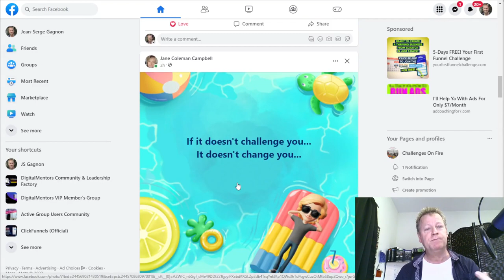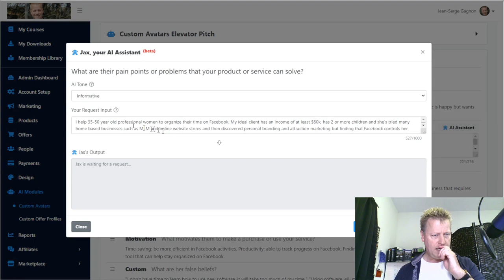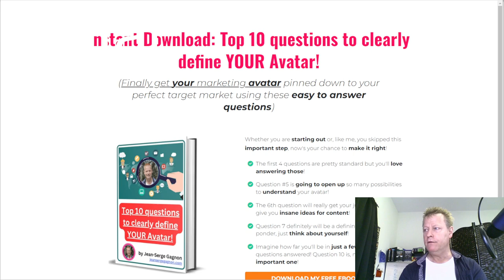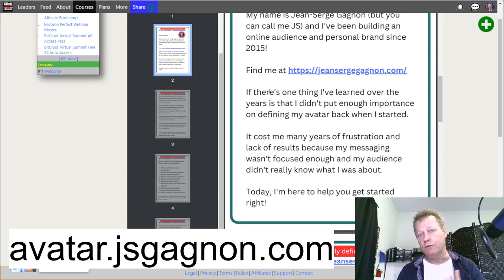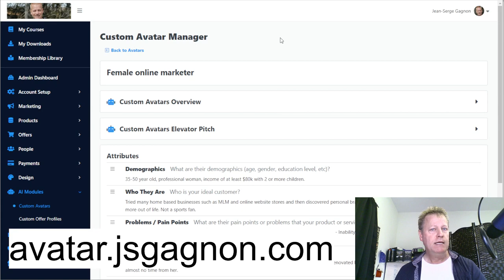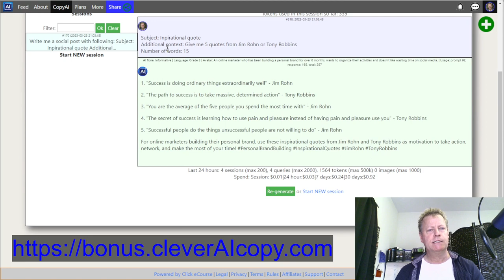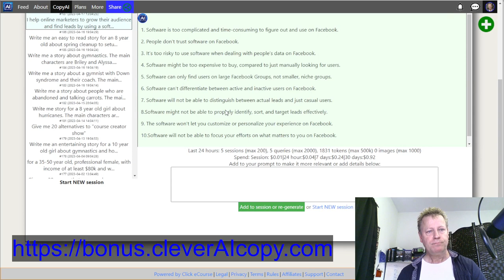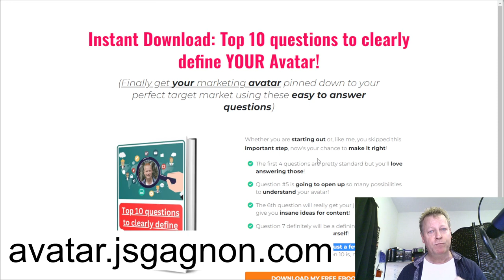Course Income Secrets - #456 Why is it so important to define your Avatar?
Why is it so important to define your Avatar?

If there’s one thing that almost all online marketers fail to do when they start is to define their avatar!

I don’t know what it is about that relatively simple process but I’m just as much at fault for not doing it.

Sure, I had a general idea of who my target market was but I never took the time to really define my avatar!

If you have not yet either, then this blog post is definitely for you and even if you have defined your avatar, you might be in for a few surprises too.

If you aren’t sure what we mean by avatar, then definitely keep reading…

What is an Avatar anyway?

If you saw the title and your question was more about the word Avatar, then let’s clear that up…

In marketing, there are really just 3 things you need to worry about:

1- What are you selling?
2- Who is your Avatar?
3- What is your offer?

I mean, sure, there’s lots more around that, but without these 3 things clearly defined, you’ll struggle with making any sales!

The real...